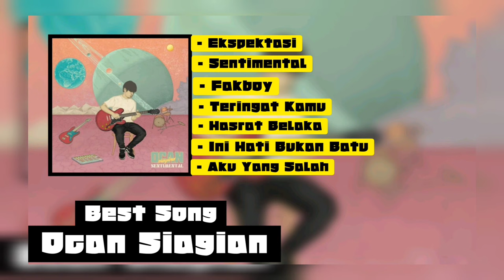Best Song Ocan Siagian (Stand Hare Alone)